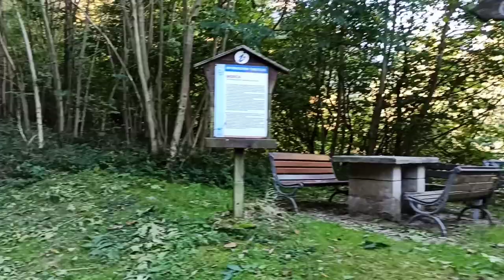Amazing Beautiful view On bridge Varallo | PONTE MORCA Varallo Itlay Village Vlogs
Traveling Alagna Valsesia | Alagna Valley Road Trip Italy /
Itlay Village Vlogs traveling Alagna Valsesia & Itlay form vercelli to kail village in a beautiful neelum valley. my car road trips is about 170km . few kilometers journey on line of control alagna Valsesia Town  and 10 km form Valsesia to alagna Valsesia  alagna valley district of population 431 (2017) .  Athmuqam district headquarters. it was badly affects 2020 heavy Rain.
Alagna Valsesia  almost not longest. place to visit Alagna Valsesia are via dobia. vitni & upper Valley.
Riva valvaldobbia
Mollia
Campertogno
piode
pila
Sacopello
Scopa
vocca
sacopello lake my road trips is till pila village because due to unrest on line of control and rainy season I've to return back Varallo. and Varallo sesia

I'm traveling in itlay for more of my video about alagna Valsesia traveling kindly check these links. thank you❤

new travel. alagna Valsesia traveling.
(keep support me thank you for your suppor)

Amazing Beautiful view On bridge VaralloVery Old Bridge Splendida vista sul ponte Varallo in varallo (VC) One best And beautiful view up said the Bridge so must watch and like shere with Your friends  and Subscribe my YouTube channel Ali official it

Social ₹

   👉 Fiume Di Varallo Alagna Valsesia Dopo Pioggia Varallo | Ali Official IT

Thank You For Vist ON My Channel⏩